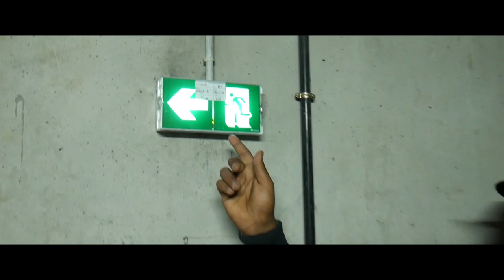Com'or - VERTIGE ( Freestyle )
Financement participatif : Tu souhaites soutenir un petit plus le label S.Records ? Et participer aux projets de nos artistes c'est